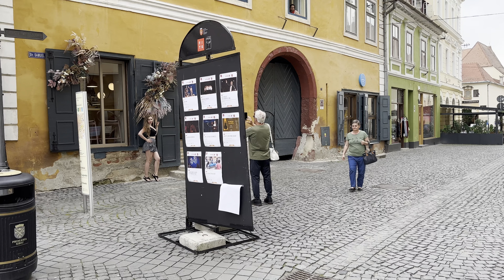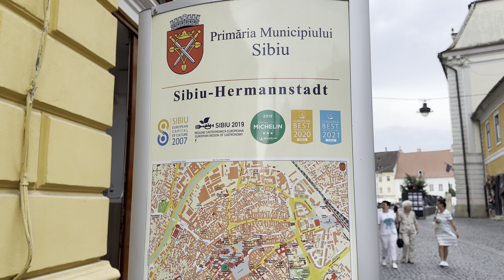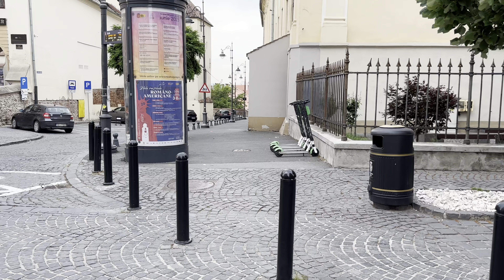Walking around Sibiu Central.